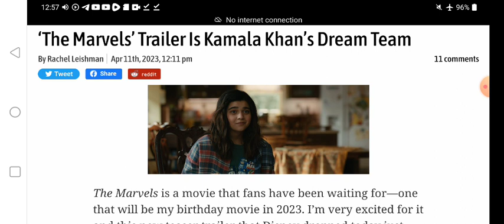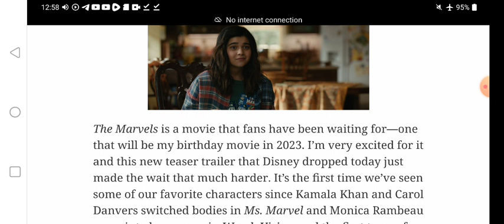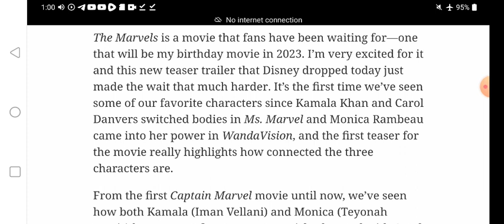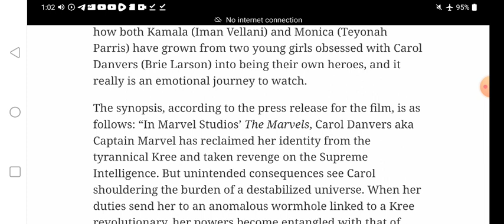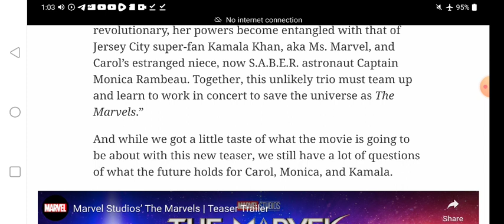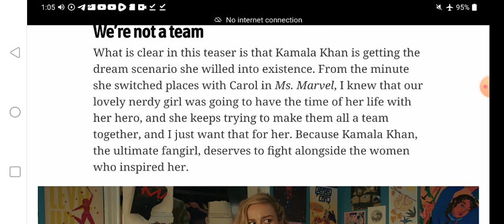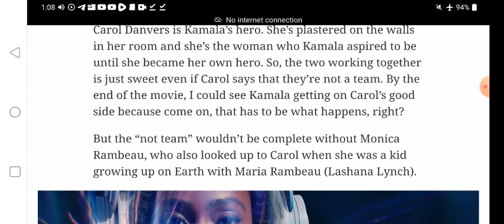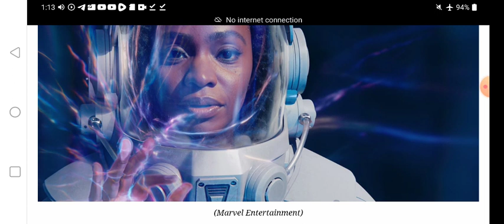Disney Brie Larson, Captain Marvel 2, The VaginaMarvelogs, The Marvelling, more diverse than ever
Support.
Bianca Z
4460 Redwood Hwy, Suite 16-302, San Rafael, CA, 94903

Email at Gmail
"Biancazombie603"

"Liberty Devices"

-   Crypto
ethereum:0x1134B1773c2E72fcAcfe2D91A4D7372CE25ff85A

ethclassic:0x0e77d28D7187E5639c32dA633Cc138997aAFd5A6

bitcoin:bc1q5a4yk7369yl9cc6rfqe95vxm5q026pv7vgp5qs

dogecoin:DDwNCfsmpPHwpissuKrw9agqS99UjtFJ7n

lbry:lbc1qrwc2nfm83pgytfwqakspakez95eusj2crf2m7f

litecoin:ltc1qr8cgzsk2v3qc26hgunsf43359heux9hd43uen3

monero:46kWgk9fTybX5jtMyaDD6K1QpQMinLu2i1MFuG1uBQqHhA9B7qN7gpTP5uo3Nz2jTQZnXv6MpawG51qGs8B1po9SVkHeovq

bitcoincash:
qrvrff5amn8s23h2xlkqhsfzltryzym3f5yjwe9dxh
2nd youtube